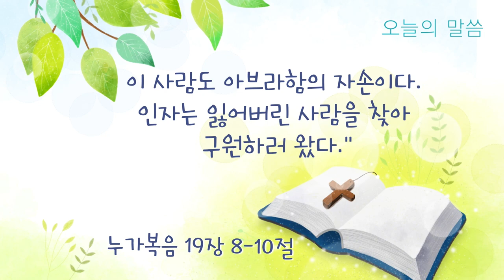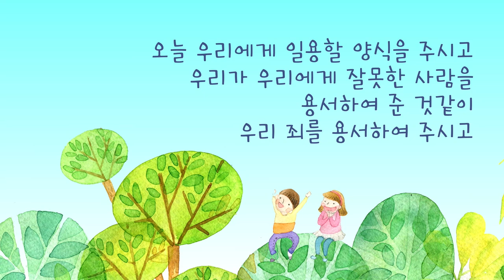유치국 l 2021 9 26 l 삭개오가 새롭게 변화되었어요 l 누가복음 19장 8-10절